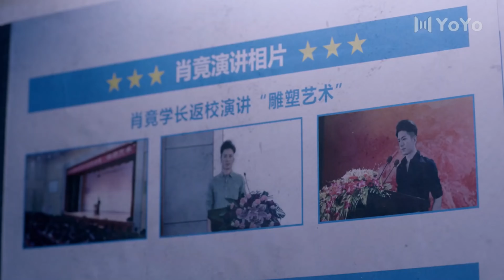My heart is with you💟Chinese Drama Mix English Song💟Sweet Love Story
👩‍❤️‍👨 Actor Name  ：💞 Yiren Song&Chaoyuan Deng 💞

ChineseDrama丨KoreanDrama丨Drama丨lovestory丨EnglishSongs丨Hindisong丨sweetlove丨kiss丨mix丨couple丨sweet丨koreansong丨kdrama丨cdrama丨like丨school丨young丨boss丨beautiful丨handsome